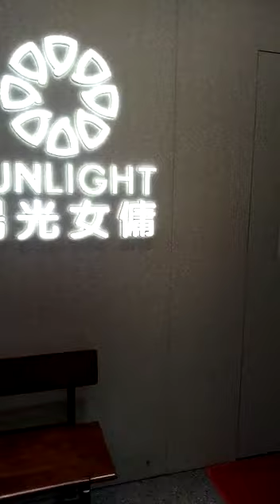airport to tc